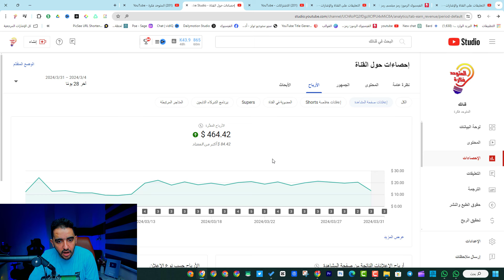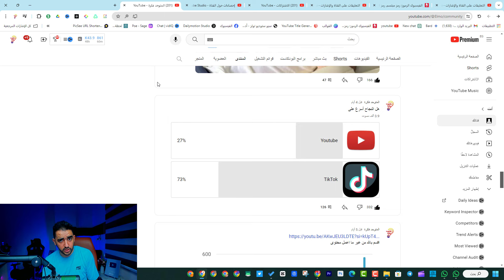داعمين التيك توك 🤔 اليوتيوب لا يدعم القنوات المبتدئة ؟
ازاى وصلت ل 50 الف متابع على تيك توك في شهر واحد?كيف تبدأ في انشاء المحتوى القصير على يوتيوب وتيكتوك
أهم خمس نصائح للتيك توك و صناع المحتوى
ــــــــــ
هاشتاج المتوحد فكرة